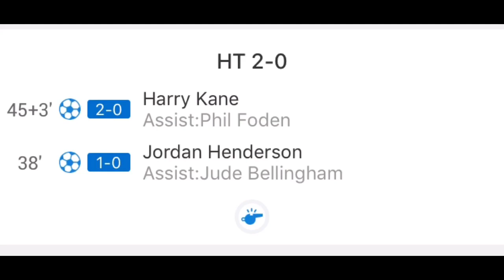England vs Senegal 0-2 highlights of match & goals world cup 22